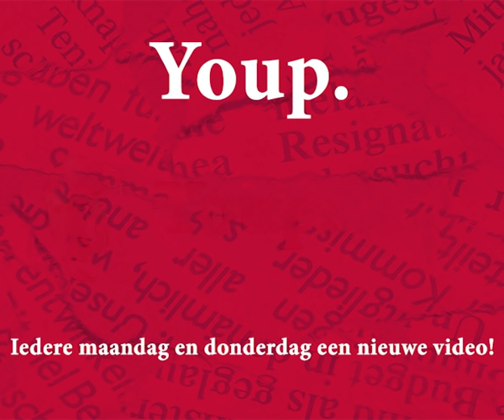Youp van 't Hek - Gewetensvragen (De waker, de slaper en de dromer 1999)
In zijn voorstelling genaamd 'De waker, de slaper en de dromer', houdt Youp van 't Hek zich bezig met het voorbije millenium, de vergane eeuw en - vooral - met de gektes en ongerijmdheden van de laatste jaren.